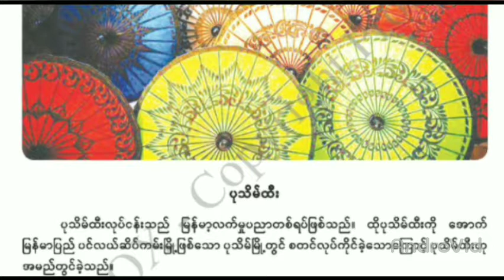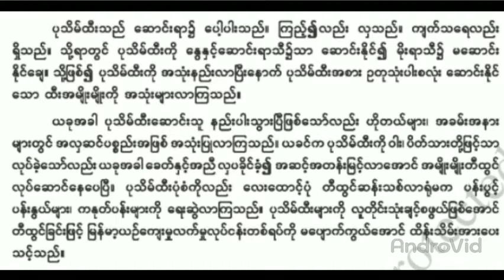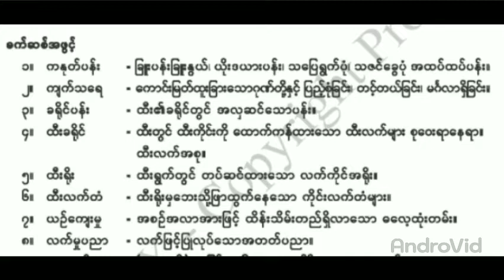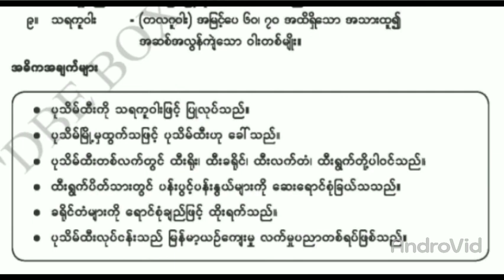Grade 6 - Myanmarsar, Unit 1, Topic 3, ပုသိမ်ထီး